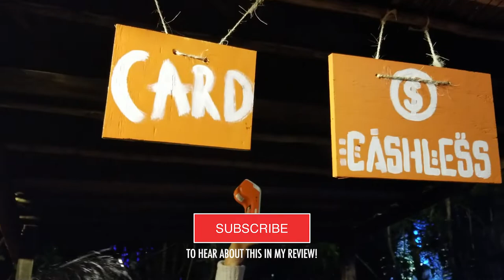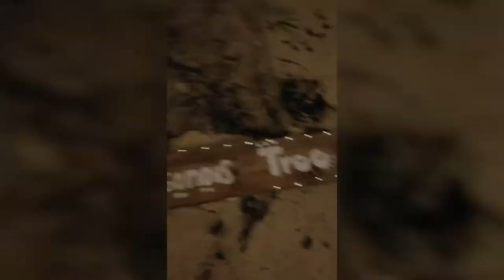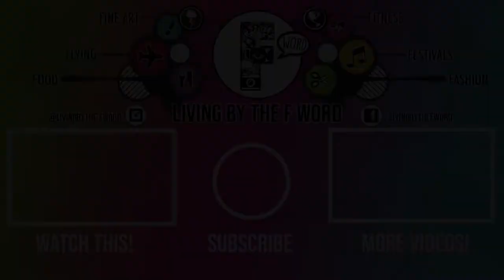Day Zero Festival 2022 | 24 Hours In Tulum | VLOG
Took a backpack from Playa Del Carmen down to Tulum and attended Day Zero Festival ...then enjoyed the beach with friends for less than 24 hours. Enjoy!

Sets by: The Martinez Brothers, Audiofly, Seth Troxler, DJ Tennis, Bedouin, and Damian Lazarus

⬇ ️BE A F WORD LOVER + FRIEND ⬇
Join the F Word Lovers FB Group!

AGE➡ 34
FROM➡ New Jersey, USA
CAMERA➡ Canon 80D & Samsung Galaxy S8+
EDITING SOFTWARE➡ Adobe Premiere Pro
NEXT EVENT➡ Departure Festival (Playa Del Carmen, MX)

LOVE YOU F WORD LOVERS! Jess